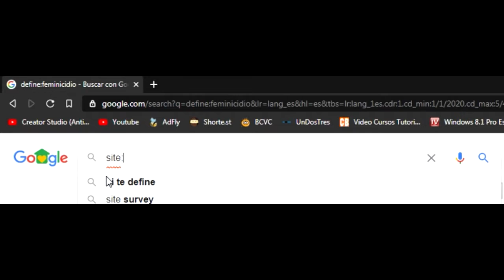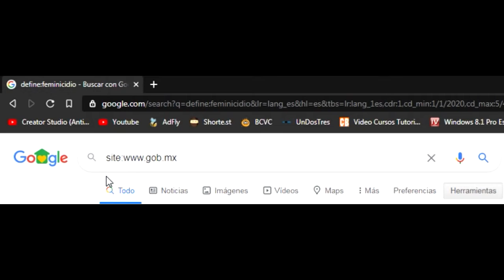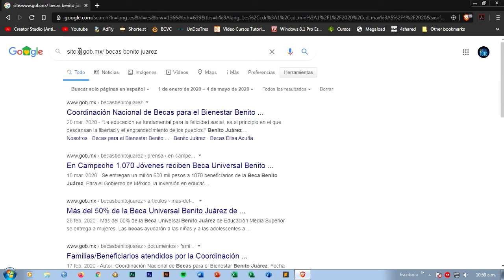BUSCADOR DE GOOGLE | 5. BÚSQUEDA DENTRO DE UNA PÁGINA WEB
×º°”˜`”°º× (¡ÁBREME!) ×º°”˜´”°º×
En este mini curso les enseñare a utilizar el buscador de google de una manera eficiente y mas "profesional". Con el objetivo de que puedan realizar búsquedas mas especificas y sobre todo en el menor tiempo posible. El poder aprender a usar el buscador nos permitirá disminuir el tiempo que normalmente pasamos tratando de hallar algún tipo de información.

El pequeño curso esta dirigido a estudiantes que usen el buscador de google y personas que están comenzando a introducirse en el mundo del internet.

Requisitos:
➜ Contar con un navegador y tener acceso a internet.
➜ Una computadora o teléfono. (Funciona en ambos).

◥◣◥◣◥◣MÚSICA UTILIZADA◥◣◥◣◥◣
► Blues_and_Abused - Biblioteca de YouTube
► Scratch_the_Itch - Biblioteca de YouTube
►Clover_3 - Biblioteca de YouTube